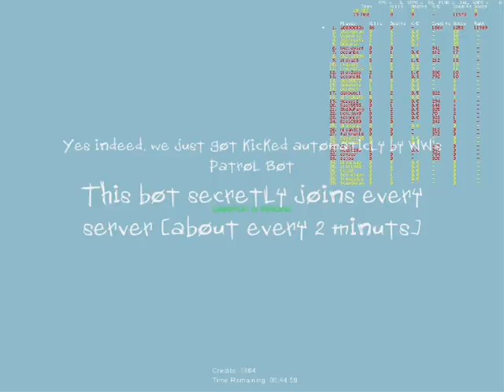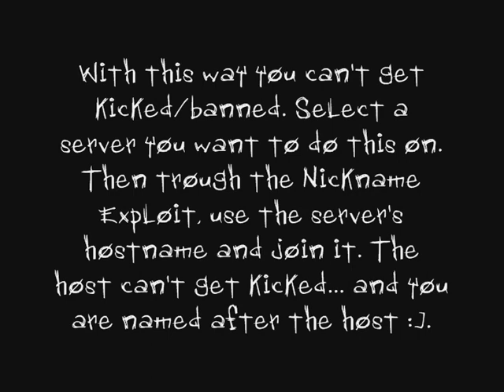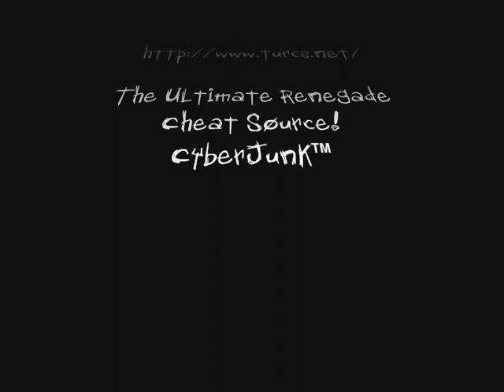cnc renegade hacks